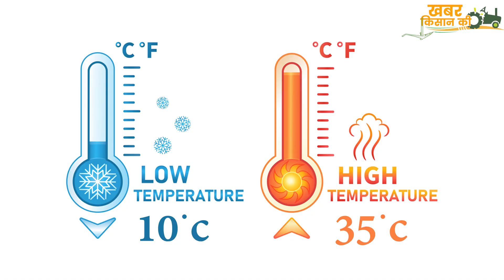इलायची की खेती कर कमाएं लाखों का मुनाफा । Cardamom Farming। KhabarKisanKi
इलायची की खेती कर कमाएं लाखों का मुनाफा

खबर किसान की चैनल के माध्यम से हम किसानों के हित की दिशा में काम कर रहे हैं।
हम देश में खेती-किसानी के छेत्र में हो रहे अद्भुत कार्यों को दर्शाने का प्रयास कर रहे हैं। जिसकी मदद से आपको खेती-किसानी के विषय से जुड़ी महत्वपूर्ण जानकारियां घर बैठे मिल सके इसके दौरान हमें सभी खर्च खुद से वहन करने होते हैं।
अगर आप हमारी इस मुहीम में अपना येगदान देना चाहते हैं तो आप हमारी सहायता कर सकते हैं। आप जो भी मदद करें उसकी जानकारी आप हमें मेल और फोन की मदद से भी दे सकते हैं।